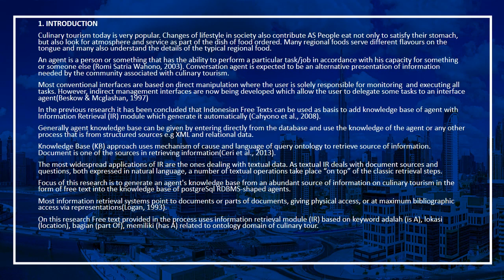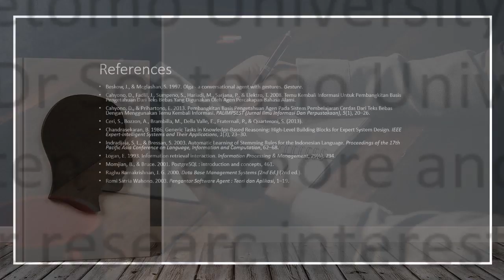ID 561 - IEOM Society International 2020 Dubai Conference Presentation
ID 561 Generation of Knowledge Base for Conversation Agent of Nusantara Culinary Tour from Free Text Using Information Retrieval
Dwi Cahyono, Veronika Nugraheni Sri Lestari, Dr. Soetomo University, Surabaya, Indonesia